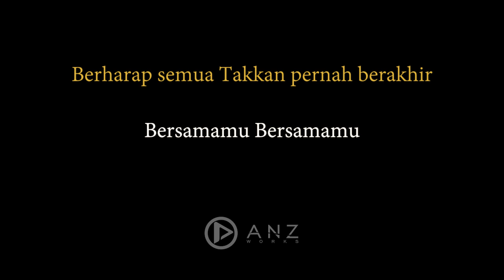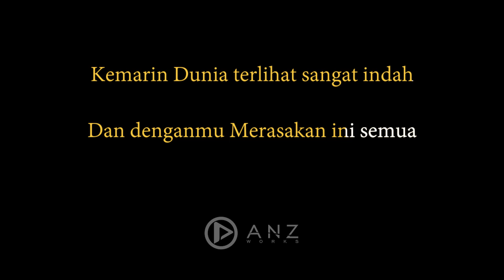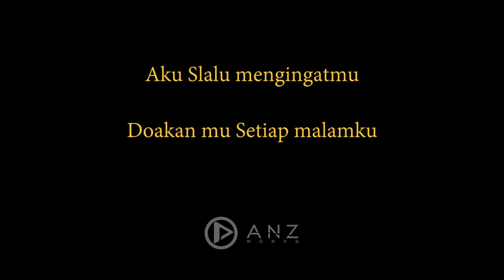Kemarin - Seventeen Female Key ( Acoustic Karaoke )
Kemarin engkau Masih ada disini
Bersamaku Menikmati rasa ini
Berharap semua Takkan pernah berakhir
Bersamamu Bersamamu

Kemarin Dunia terlihat sangat indah
Dan denganmu Merasakan ini semua
Melewati hitam Putih hidup ini
Bersamamu Bersamamu

Kini Sendiri disini
Mencarimu Tak tahu dimana
Semoga tenang Kau disana
Selamanya

Aku Slalu mengingatmu
Doakan mu Setiap malamku
Selamanya

Kini Sendiri disini
Selamanya

Kemarin - Seventeen Female Key ( Acoustic Karaoke / Cover / Instrumental )